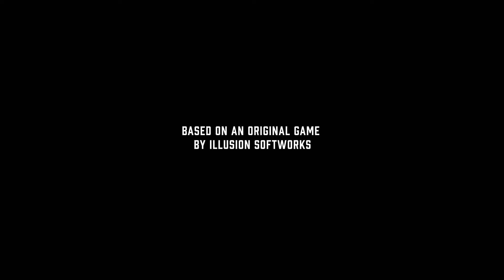MAFIA - Prologue & Chapter 1: An offer you can't refuse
Buy some of our AWESOME shirts!